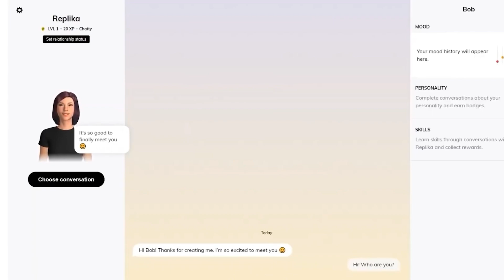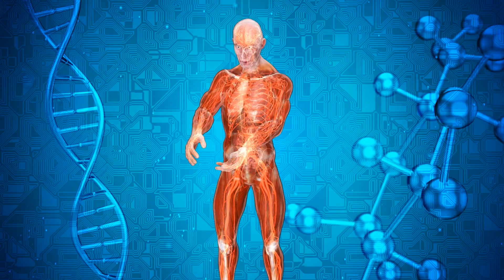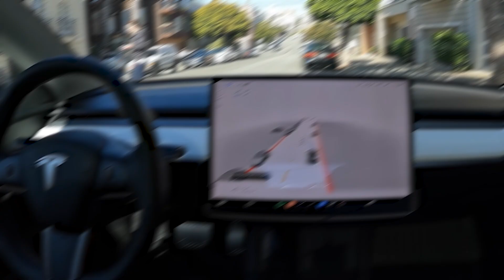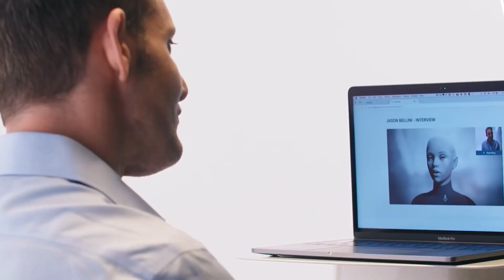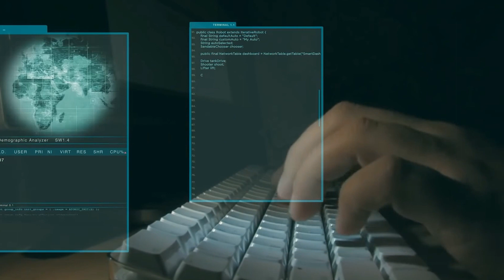FUTURE of EARTH in 500 years -TERRIFYING TECHNOLOGY ! Artificial Intelligence News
Welcome to AI Science,

What will life on earth be like in 500 years? Will humans still be alive or will be have gone extinct?
500 years ago, roughly only half of the earth had been thoroughly explored and colonized, and the Americas were home to indigenous civilizations, but were largely unknown to the rest of the world. People lived and died in the same homes, or at best, could aspire to end their lives no more than a few miles from where they were born. Yet today, globalism has connected the planet, and for most of the world, your future is in your own hands. The jet engine and the internet have brought us opportunities that can take us around the Earth, while modern medicine keeps pushing the limits of our mortality. But what might the future hold? Welcome to this episode of The Infographics Show- where we take a look at what life on earth might look like in 50, 100, and 500 years.